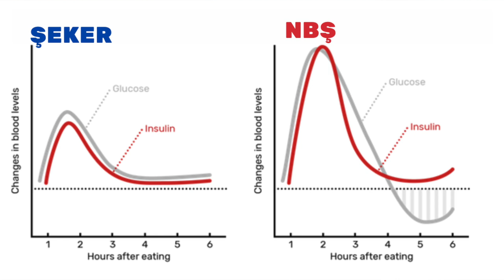Abur, Cubur, Yerseniz ne olur??, Prof.Dr.Serdar Akgün, Sağlık Tıp Videoları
Merhaba. Bu video da bilmediğiniz bir nokta var.  Tüm atıştırmalıklar hem tuzlu hem de şekerli. Peki tuz ve şekerin aslında emilimde arkadaş ve ayrılmaz bir ikili olduklarını biliyor muydunuz?  ve abur cubur sevenlere selam olsun. Abur cubur videolarını ve hediye abur cubur tik tok videolarını merak ile izliyorum. Ben de arada bir yerim. Abur, cubur yerseniz vücudunuzda neler olur? Hem kıs hem de uzun vadede olan değişiklikleri görmenizde fayda var.